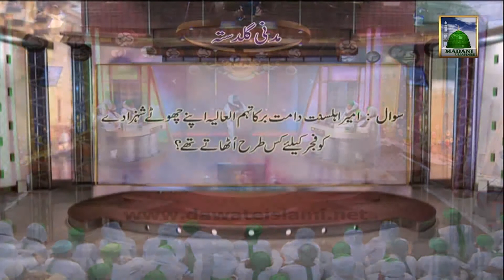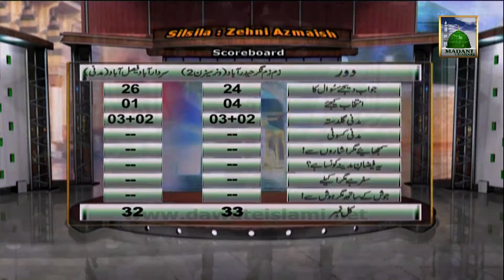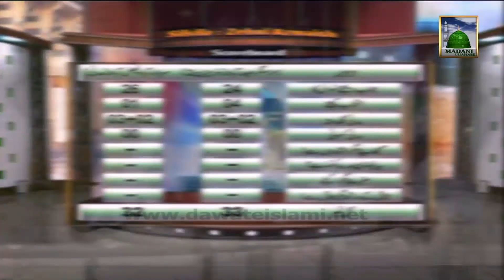Zehni Azmaish Season 3 Ep#16 (Part 1) - Hyderabad vs Faisalabad (Quarter Final)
This video contains a Madani Channel Program for Childrens named: Zehni Azmaish Season 3 Ep# 16 Knockout Round (City).